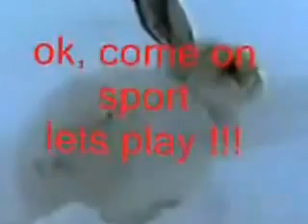Заяц против рыси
Видо фото охота .туры